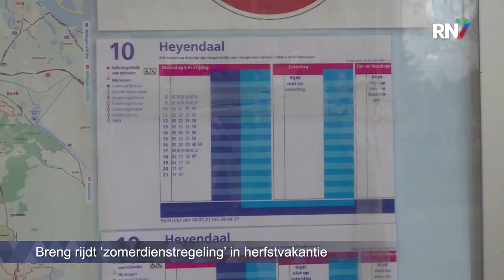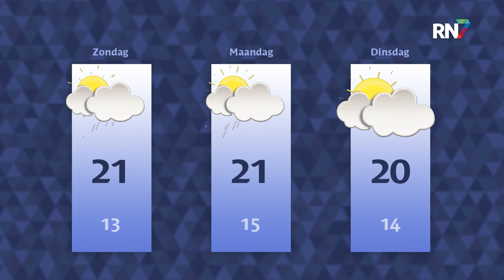Vrijdag 21 oktober 2022 || RN7 REGIONIEUWS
Plannen voor verbouwing Valkhof bekendgemaakt, dansstudio Almir gaat naar het WK in Oostenrijk en taxichauffeurs hebben hun vaste plekje inmiddels weer terug. Dit is het RN7 Regionieuws van vrijdag 21 oktober.